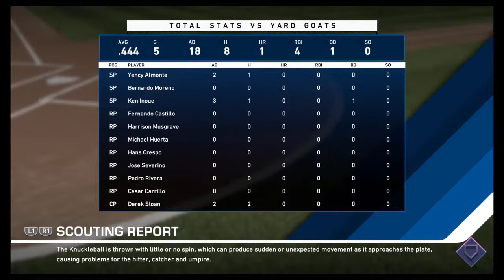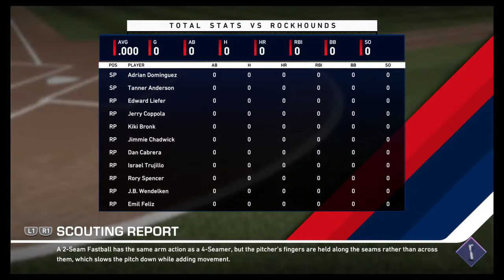TheShow19 MyPlayer Level Up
Just tryna vibe